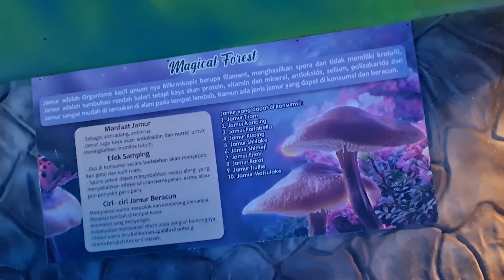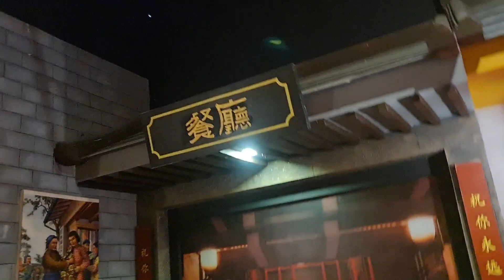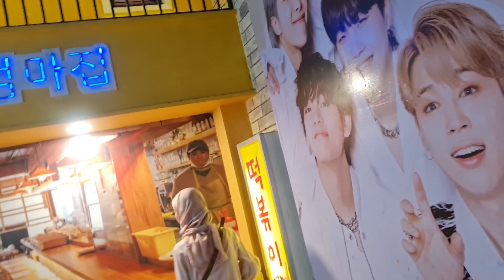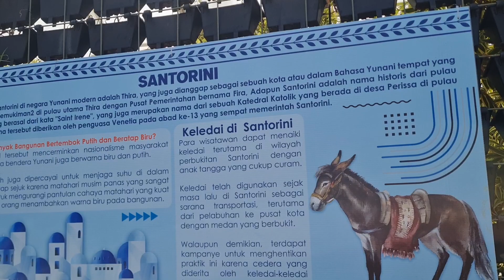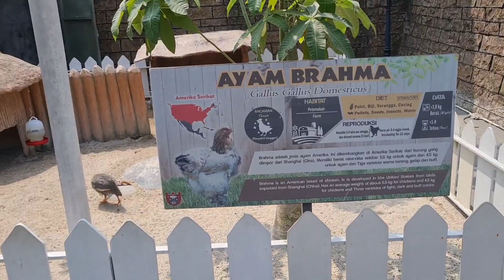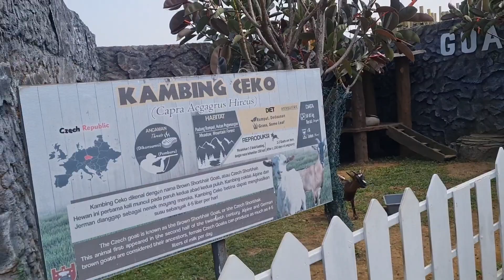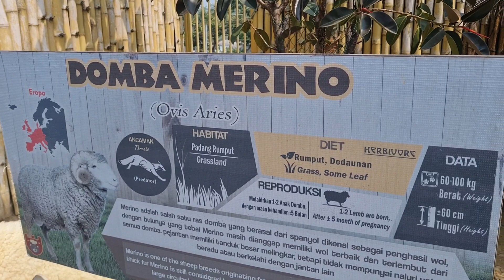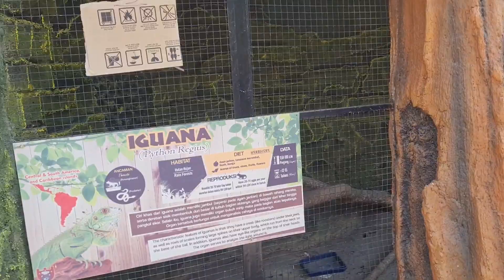Nicole's River Park